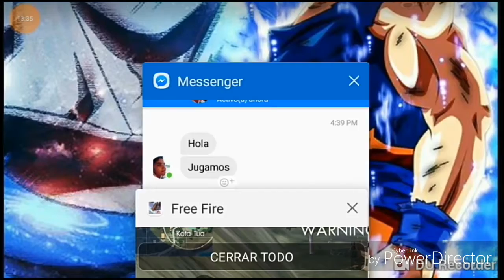Jugando free fire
Perdón por el lag